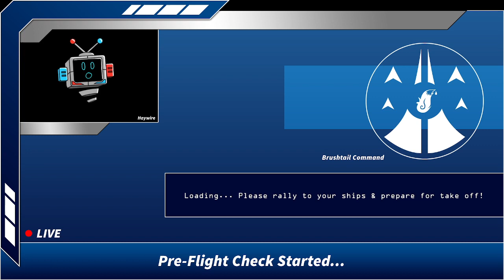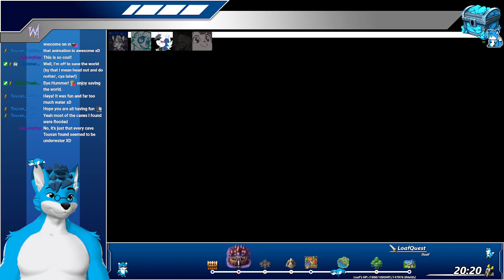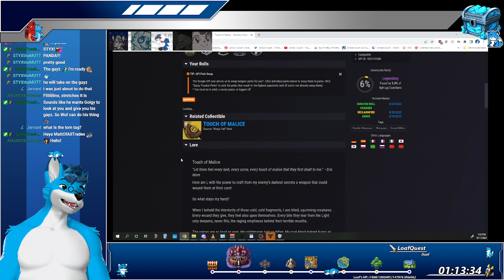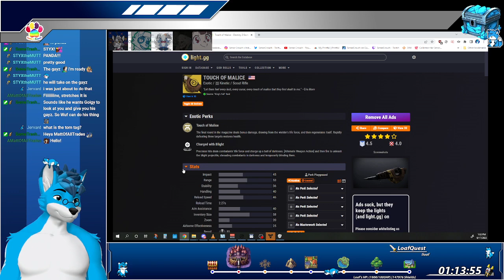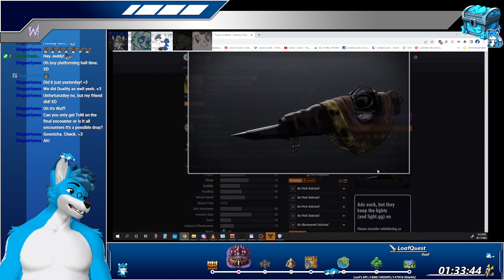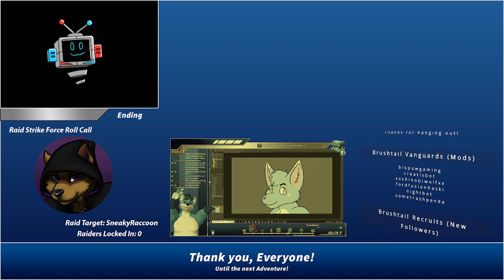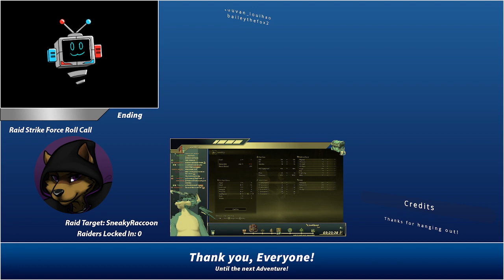(18+) Anime S2: "That Time Sen Searched For..." - Third Time's the Charm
This is the third week of me trying to get Touch of Malice!  Is 3rd time's the charm or are we going to see another episode?  Find out!